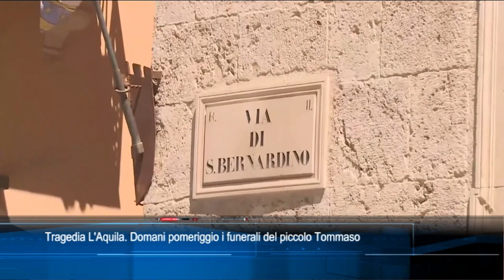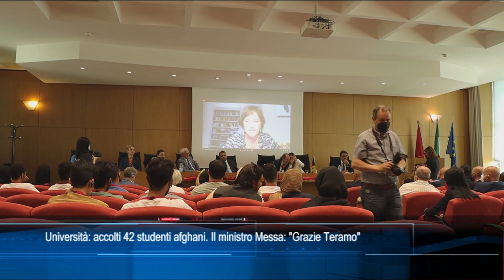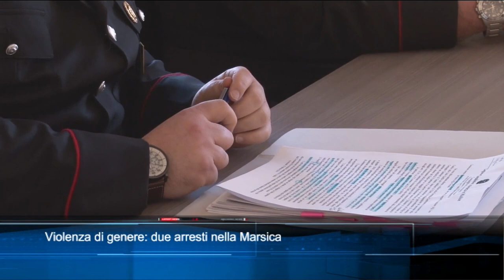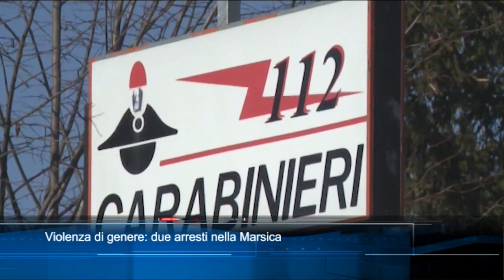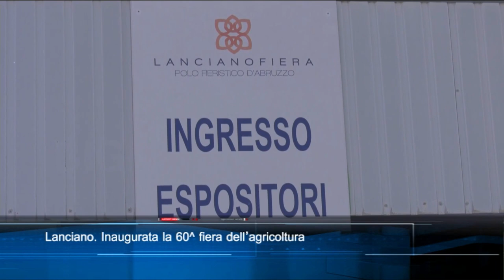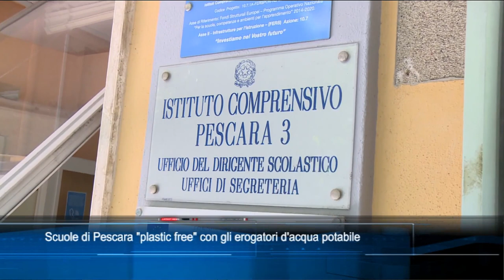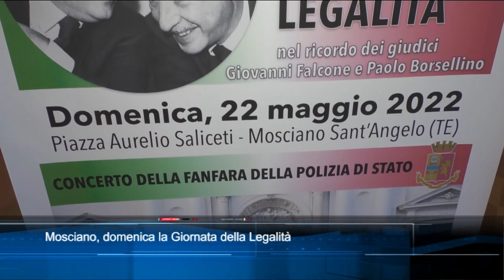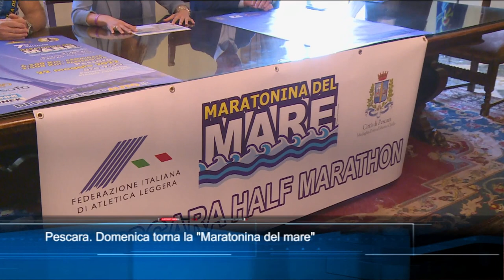TgSei edizione delle 19 di venerdì 20 maggio 2022